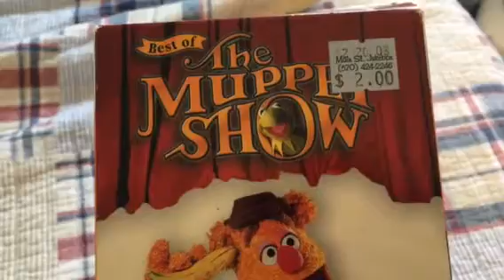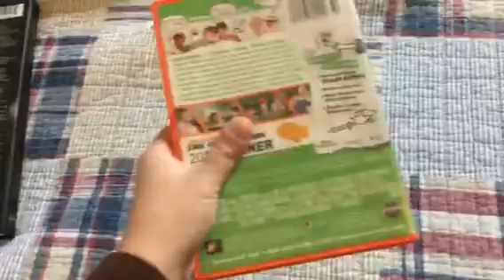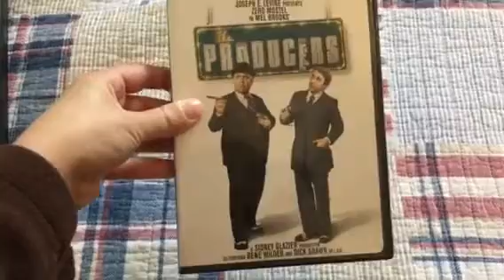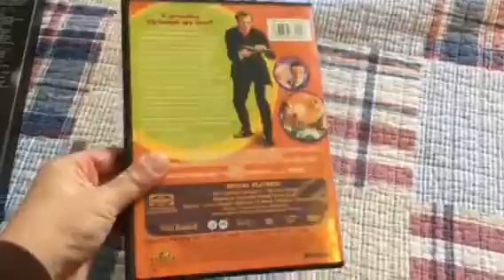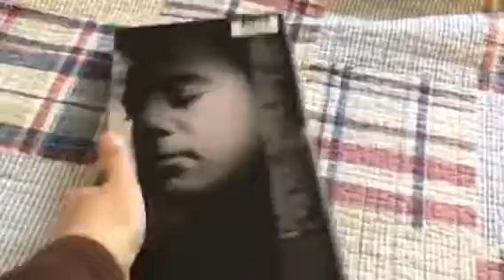VHS/DVD/Video Game/Music Update For 4-21-3018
Today I Went To Yard Sales, Treasure Cheast bookstore, & The Friends Of The Library Bookstore & I Got 3 VHS Tapes (Technology 5 Because Theirs A 3 Tape Set. 6 DVDS. 1 Xbox 360 Game. & A Music Set. Enjoy!